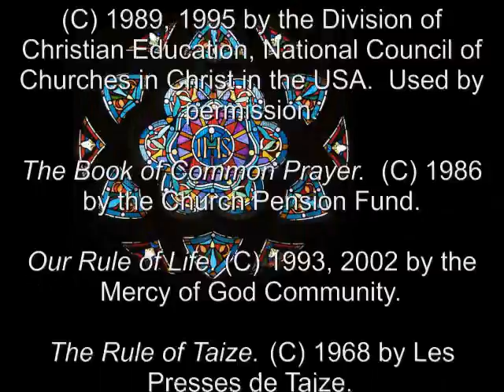10 Feb 2011 Thursday Morning Prayer